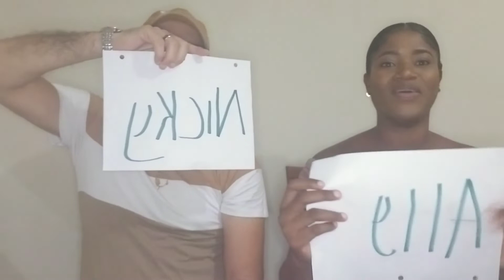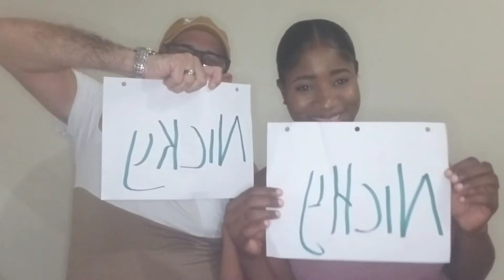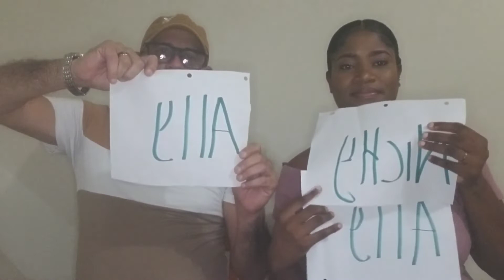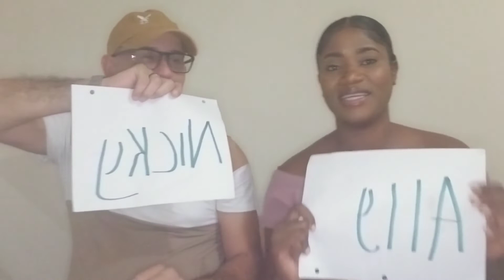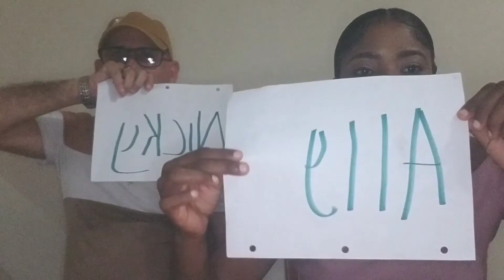WHO IS MOST LIKELY TO CHALLENGE // COUPLE💑 EDITION 🧡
WHATS UP TEAM OFFICIAL ⁉️HOW Y'ALL DOING ⁉️💜

IT'S YOUR GIRL NICKY HERE WITH ANOTHER VIDEO DO THE RIGHT THINGS 🧡

FOLLOW ALLY ON INSTAGRAM